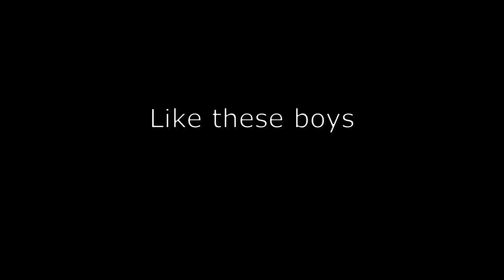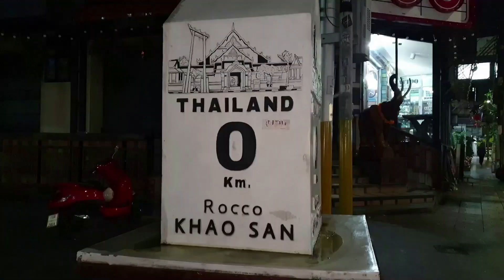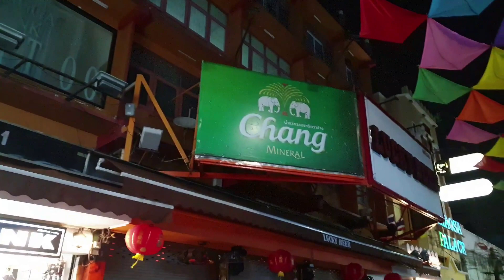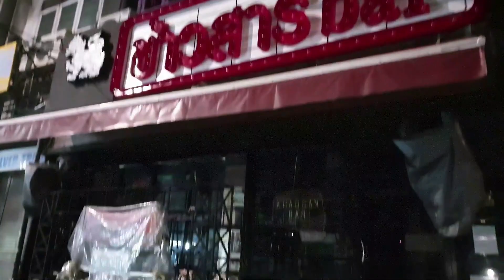Party on Songkran, you get arrested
This had been the second year of a boring, yet sad Songkran Thai New Year festival where the whole country was banned from converging.
Restaurants, shops, hotels etc.. name it... all shut to prevent clustering.
This had been the third wave of COVID-19 in Thailand.
Getting sick and tired of this friggin virus.
Hopefully Thailand gets vaccinated before year end or the Thai people who are so dependent on foreign currencies to survive, will plummet further... Can't imagine what can be worse than a grim economy ?